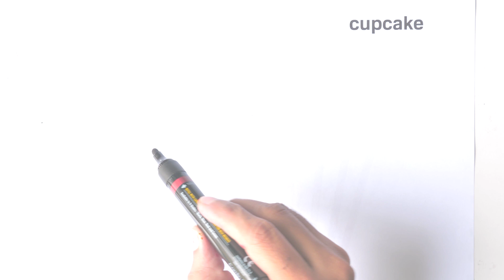How to Draw a Cup Cake || Drawing and Coloring Pages